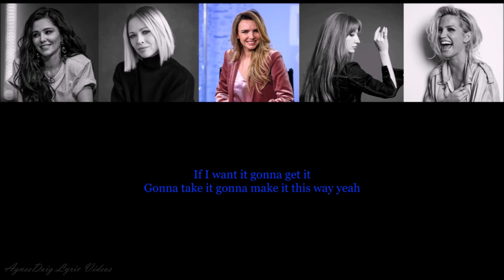Girls Aloud Girls Allowed Lyrics Video